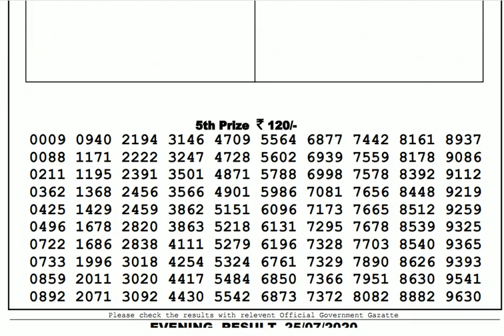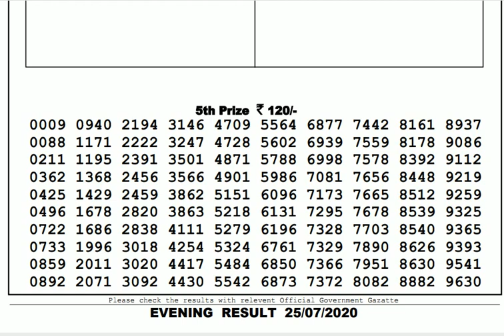Lottery Live I Lottery Results I Sombad Lottery 11.55am 04.00pm 08.00pm gdn